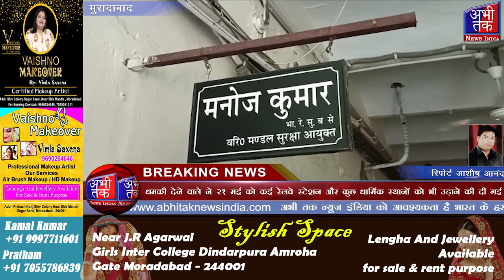धमकी भरा पत्र मिलने पर आरपीएफ ने सुरक्षा में मद्देनजर चलाया चैकिंग अभियान | Abhi Tak News